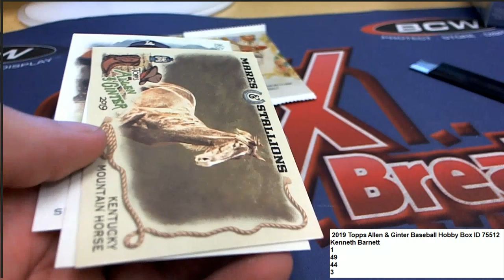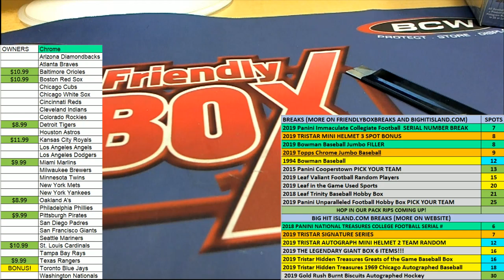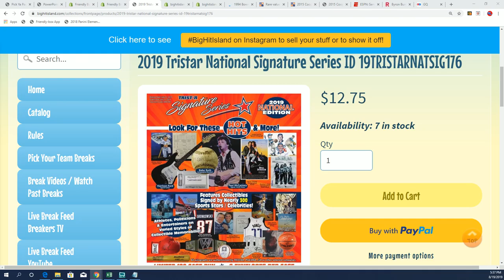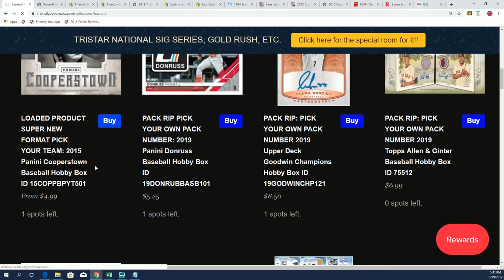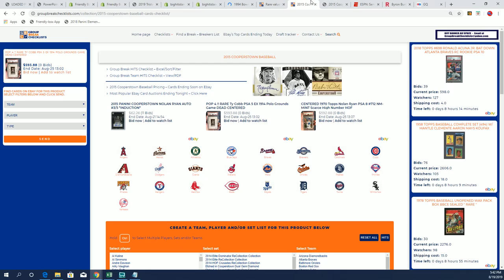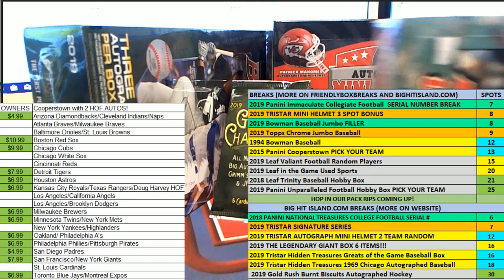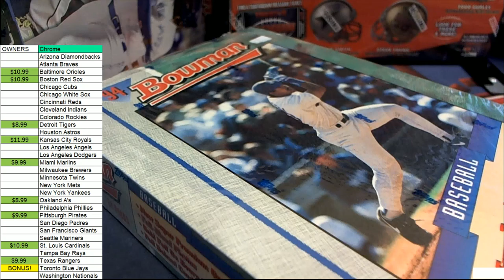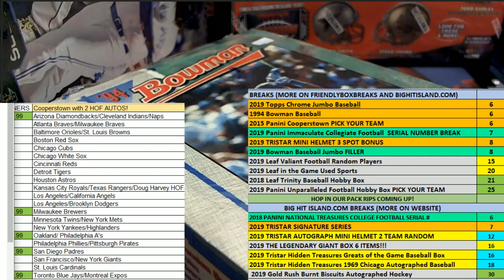Ken's A&G PACKS